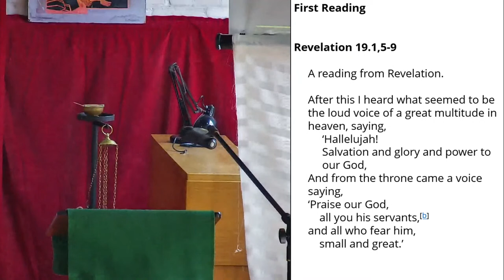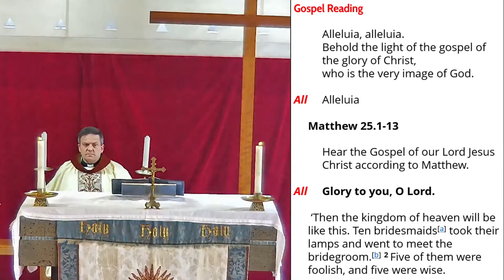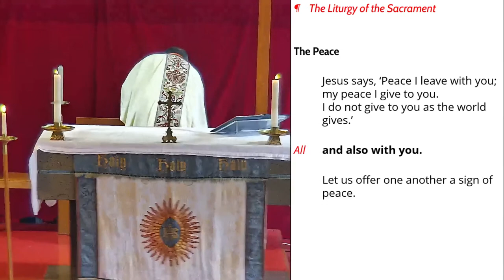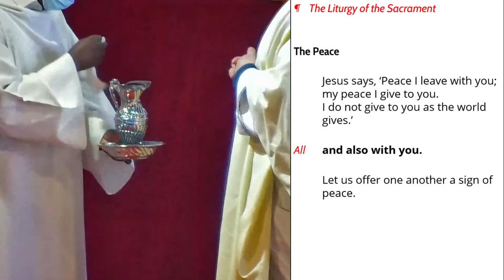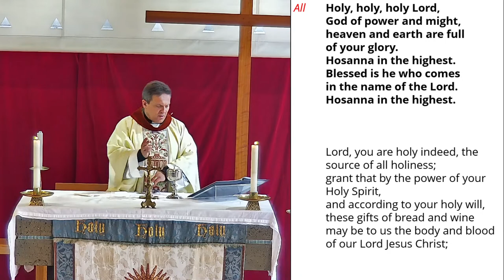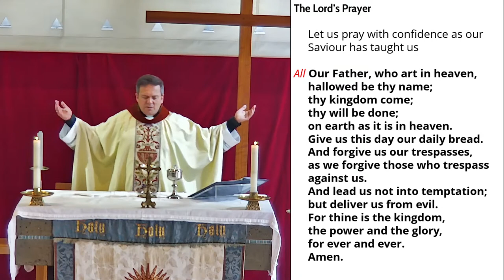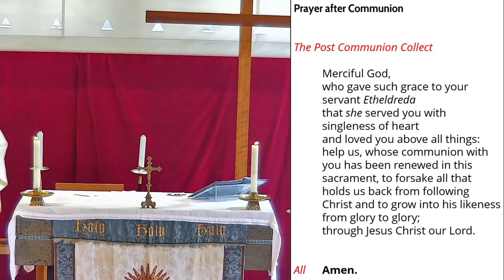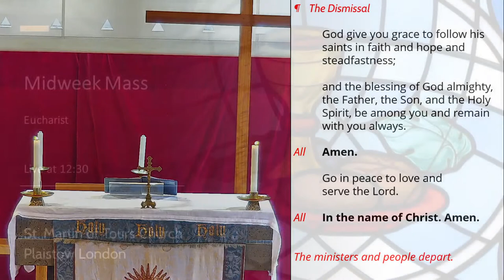Midweek Mass from St. Martin of Tours, Plaistow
Ethelreda of Ely (Abbess)

Help support the ministry and mission of St Martin of Tours Plaistow.